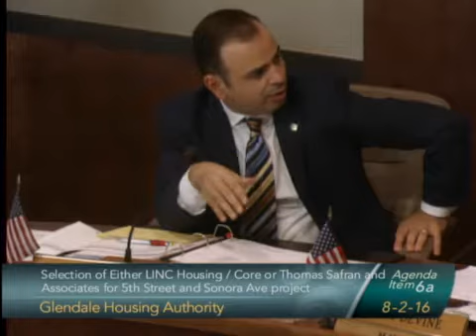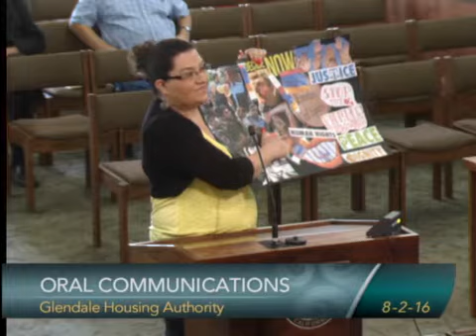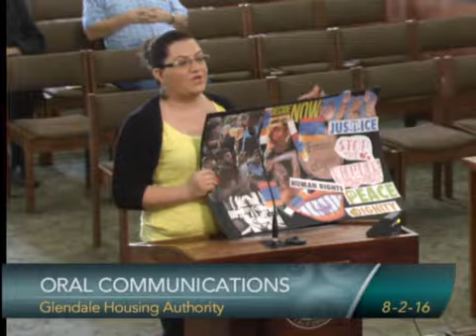2016-08-02 - Glendale Housing Authority Meeting